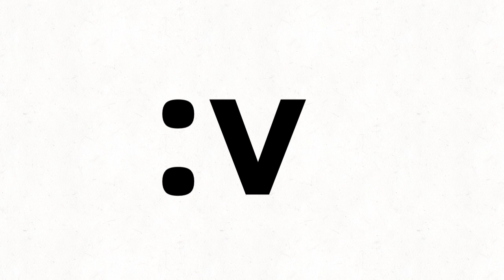OH MY GOD PLEASE KILL THIS THING